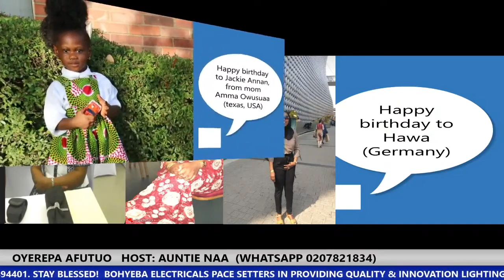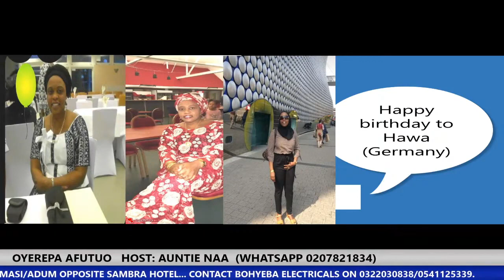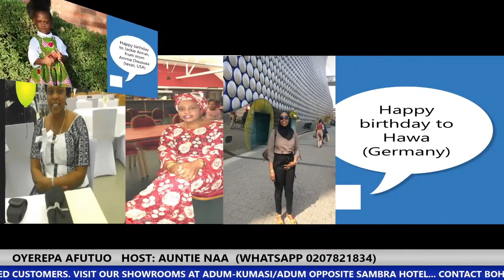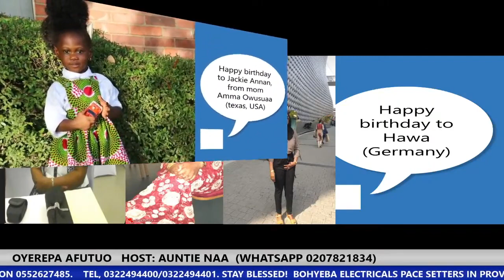My husband has not being helping me 07-10-2020